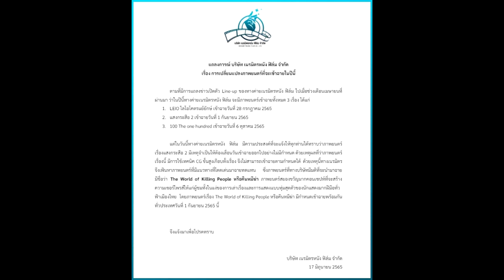วิเคราะห์เนรมิตรหนัง ฟิล์ม neramitnung film แจง แสงกระสือ 2 หายไปไหน? เลื่อนฉาย? | Spot World